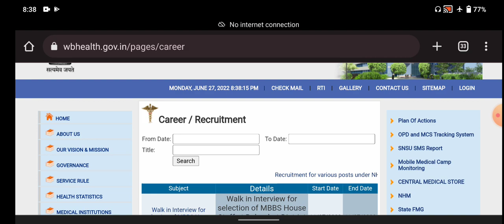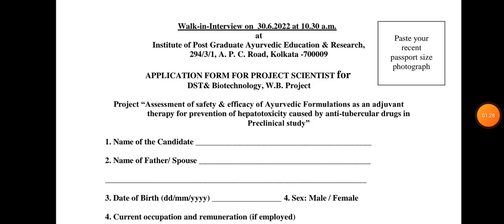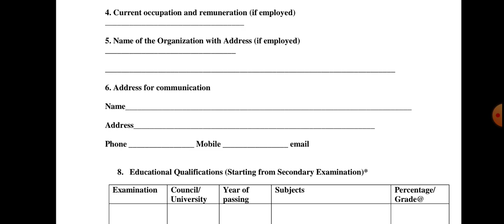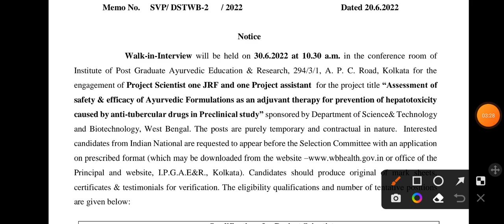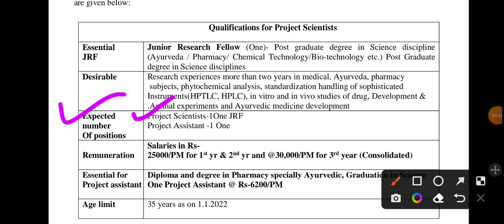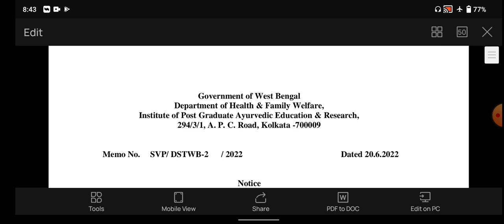west bengal health and family welfare department | health department job vacancy 2022